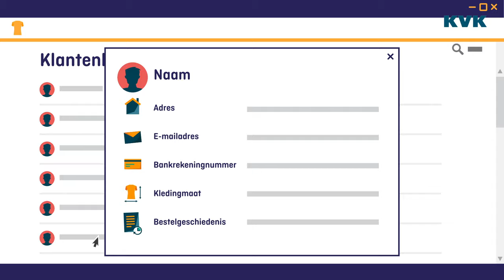AVG: Privacy & Persoonsgegevens | KVK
Vrijwel alle ondernemers hebben ermeete maken: de privacywet Algemene Verordening Gegevensbescherming (AVG). Zo ook ondernemer Susan, die online kansen ziet voor haar kledingwinkel en een webshop start. Via haar webshop verzamelt, gebruikt en bewaart Susan persoonsgegevens van haar klanten, zoals namen, (mail)adressen, bestelgegevens en financiële gegevens. In deze animatie leert Susan uit een herkenbare ondernemerssituatie hoe ze op de juiste manier de AVG kan toepassen.

Over KVK
KVK biedt informatie, voorlichting en ondersteuning aan ondernemers bij de belangrijkste thema's op ondernemersgebied. Kijk voor meer informatie op Onze wettelijke taken zijn gericht op het registreren, informeren en adviseren van ondernemers.

Abonneer nu ook op onze andere KVK kanalen: • KVK YouTube: hoe groot van klein je droom ook is, met alle kennis en inspiratie van KVK sta je er niet alleen voor. Wij zijn er voor alle ondernemers in Nederland met informatie en advies. KVK Werkt voor ondernemers.

KVK Beyond Business: het kanaal waar je terecht kunt voor video's over ondernemen die net iets verder gaan. Waar we dieper in de wereld van het ondernemen duiken om je te inspireren en te helpen. Volg ons ook op: • Facebook • Instagram • LinkedIn